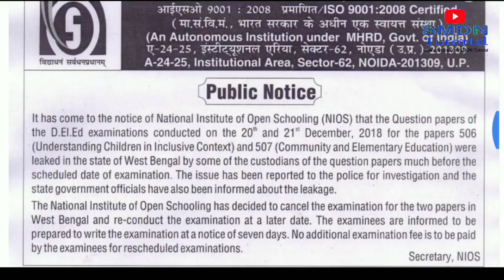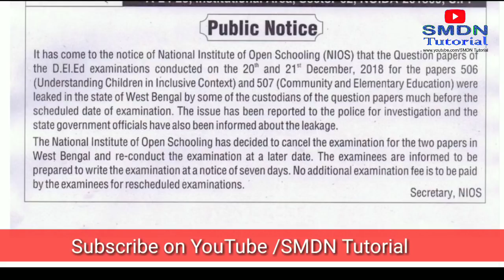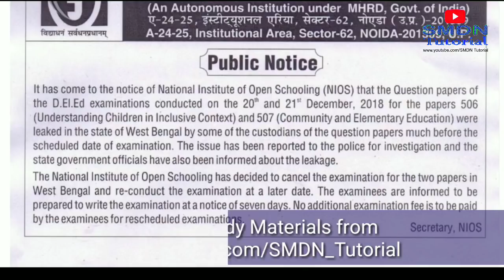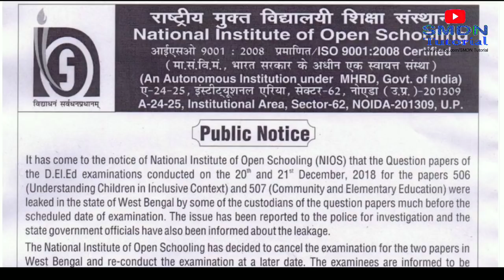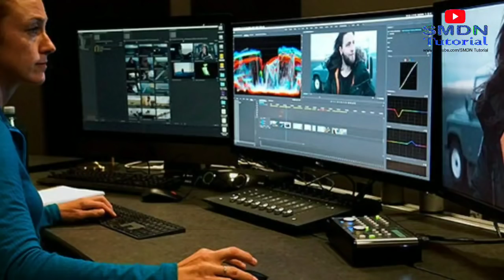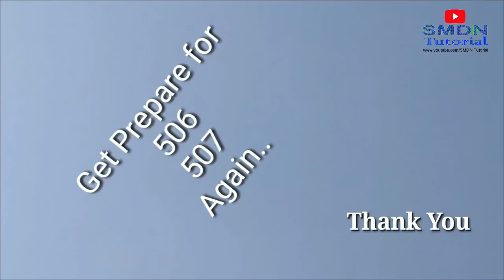506, 507 Cancelled Exam l NIOS Audio Clip l Question Leakage in West Bengal l Various Links l SMDN T